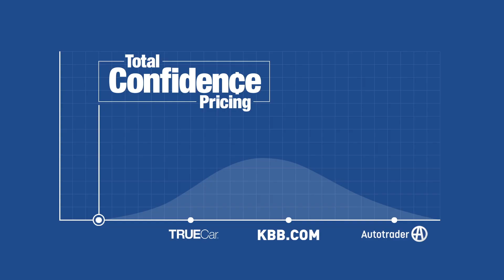Koons Silver Spring Ford Total Confidence Pricing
At Koons Ford of Silver Spring, we use the power of TrueCar, Auto Trader and Kelley Blue Book to set a great, low price on every vehicle.  That way, you KNOW you're getting a great deal.

We even promise our best price for 30 days* AFTER your purchase.

Now, that's Total Confidence, only at Koons Ford of Silver Spring.